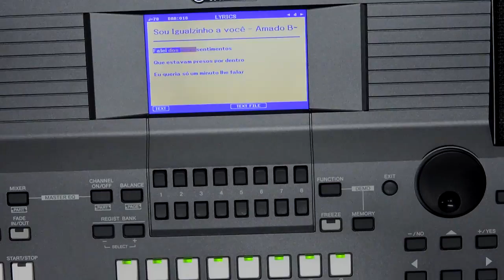Midis Play Backs amado batista whatsap 47984644779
Midis Play Backs amado batista whatsap 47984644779 pacote com 100 midis de ótima qualidade